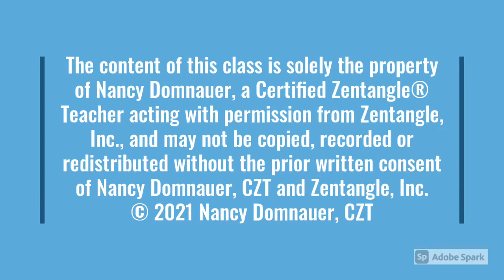Klimt Inspired Zentangle® Art